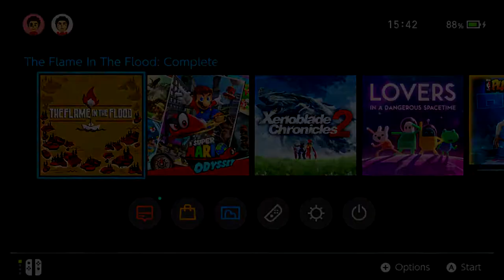Lets Play: The Flame In The Flood - J Pat and The Raft Master - Ep -1 PRP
Welcome to the first in a new (old) series that Fred and Patrick did together. We have been reluctant to release this footage as we have no idea where Patrick is. One day he said he would talk to us later and we haven't seen him since. that was 2 years ago...

Anyway, Enjoy this episode of The Flame In The Flod :)

Be a Paper Robot today!

Check out PRP on social media!

Paper Robot Plays is a Let's Play channel boasting unmatched British humour and gameplay videos... well some of those things are true!